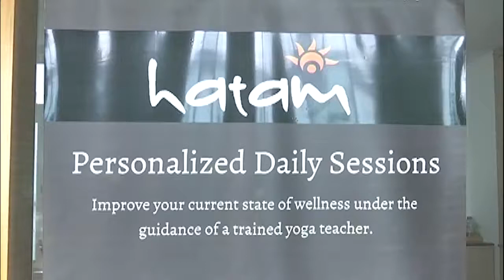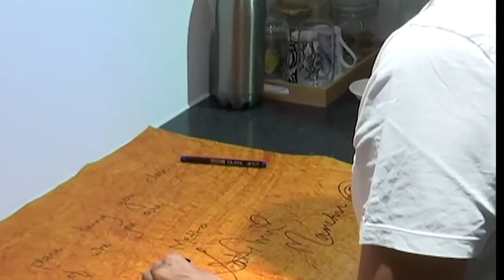Manchu Lakshmi Yoga Video For Yoga Day Celebration (21-June Yoga Day) - np channel